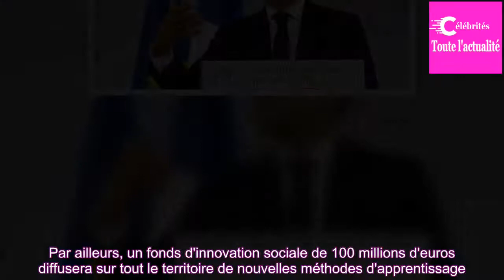Revenu universel d'activité, crèches, cantine à un euro...Ce que contient le plan pauvreté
Le président a dévoilé un plan en 21 mesures pour endiguer la «grande pauvreté» en France grâce à une refonte des aides sociales et des mesures pour soutenir l'enfance et l'accès à l'emploi.

Le président de la République a prononcé ce matin, au Musée de l'Homme à Paris, un discours de plus d'une he...